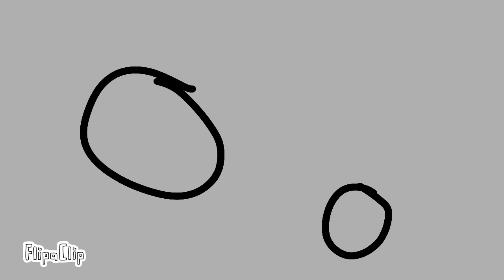The battle: Bounty madness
Next part:The battle:old foe